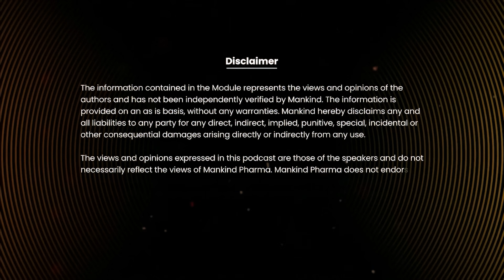Why Checking QR Codes Can Save Lives | Medicine Safety 101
Every year, countless lives are put at risk, not because treatment doesn’t exist, but because fake or substandard medicines enter the system.

Do you check the batch number on your medicine strip?
Do you know if your medicines are coming from a trusted channel partner?
Most people don’t. And that’s the real danger.

In this video, experts explain why we must:
✅ Strengthen regulations
✅ Use technology to track authenticity
✅ Train pharmacists & retailers
✅ Raise public awareness
✅ Empower rural areas to say NO to fake drugs

Understanding counterfeit medicine isn’t optional, it’s lifesaving!
Because only Asli Dawa leads to Khushal Zindagi.